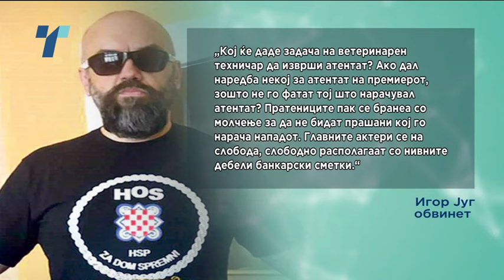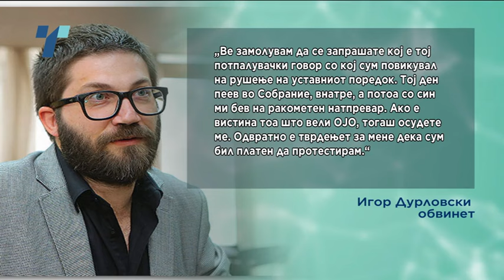Игор Југ се расплака во суд, Дурловски порача пеење химна не е тероризам